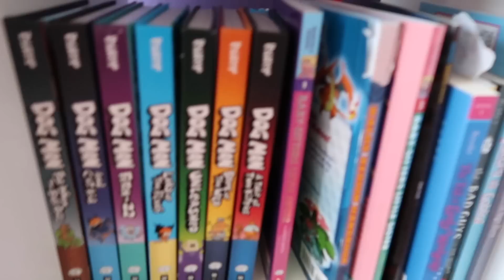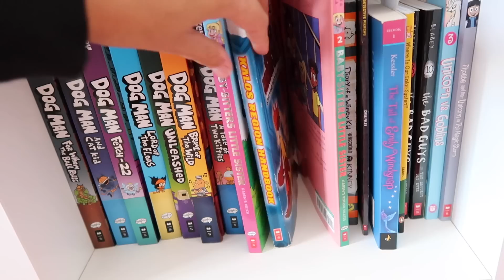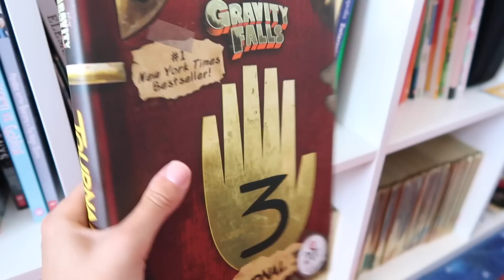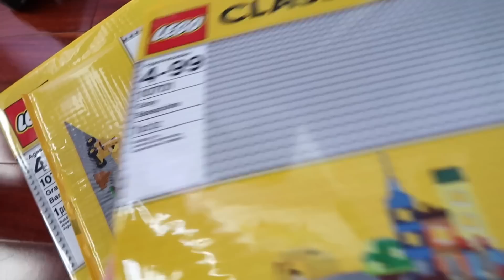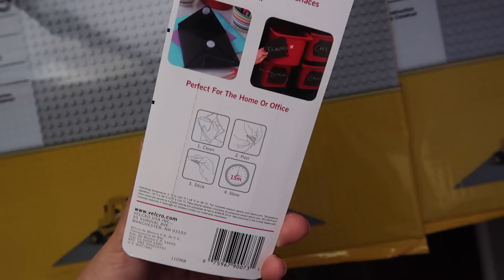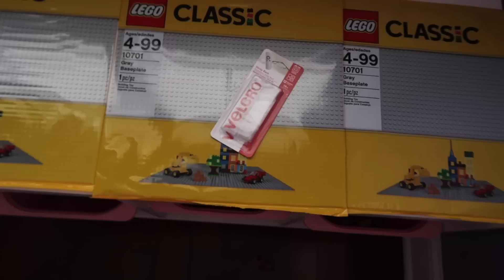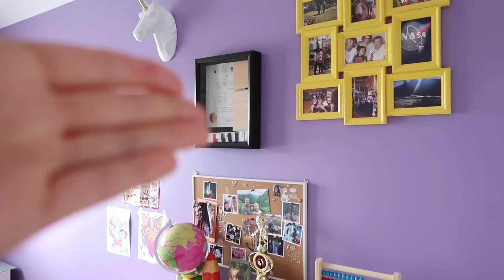PLATFORMA DO LEGO/MAŁE ZMIANY W POKOJU VICTORII 🧸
Kochani rodzice i wszyscy pozostali! Dziś zmiany u Victorii w pokoju. Powiem Wam, że ta moja dziewczyna dorasta. I pewnie za jakiś czas będziemy zmieniać łóżko, biurko pewnie też kolor ścian. Tym razem zaczeliśmy od porządków, organizacji i wyeksponowania tego czym najbardziej Victoria się bawi. Lego to teraz temat przewodni zaraz po rysowaniu. Dla tego stwierdziłam, że świetnie będzie zrobić jej takie specjalne miejsce na to. Oczywiście wszystko ustalałam z moją mała szefową ;)Zresztą zobaczcie sami ;)